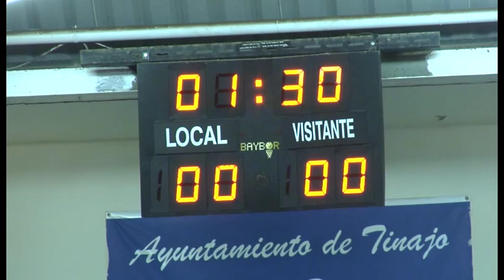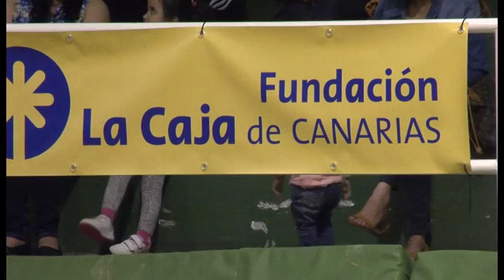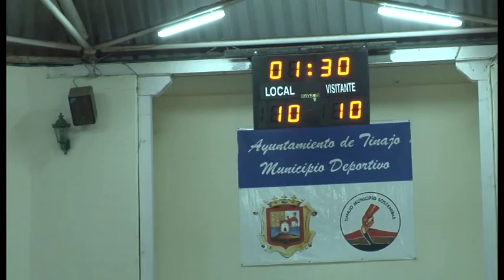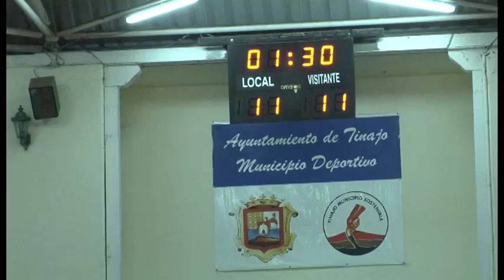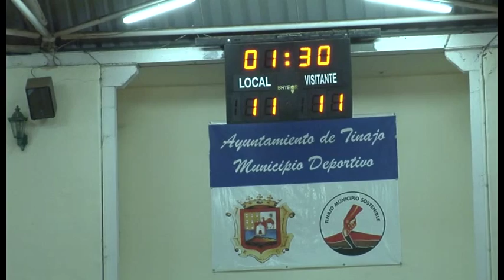Manos a la Arena.Final XXXI Copa Juvenil C.L U.Sur Tías-C.L Tao 2015